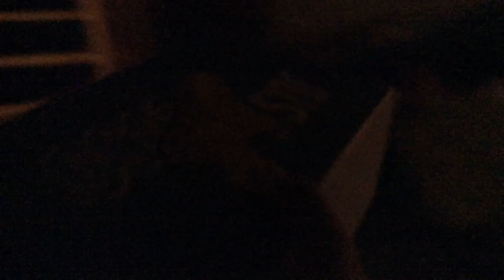Butterfly The Movie Part 26 (2021)